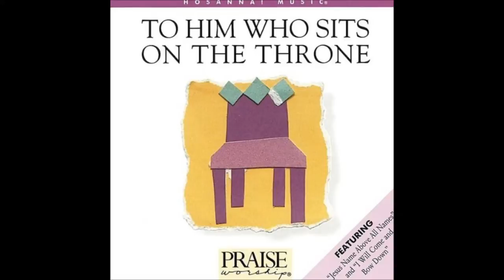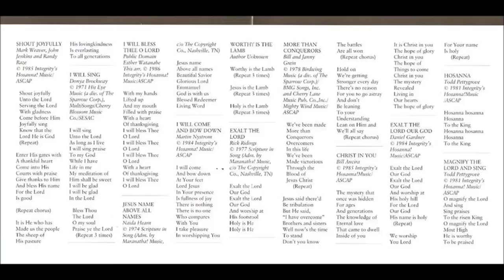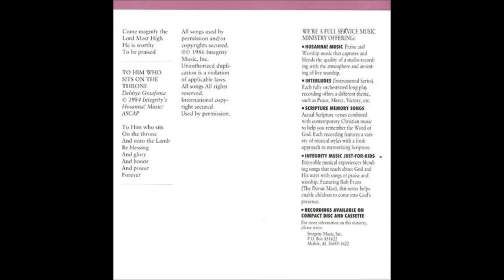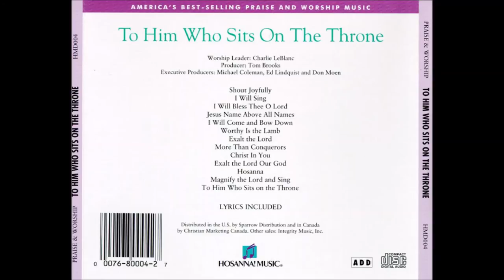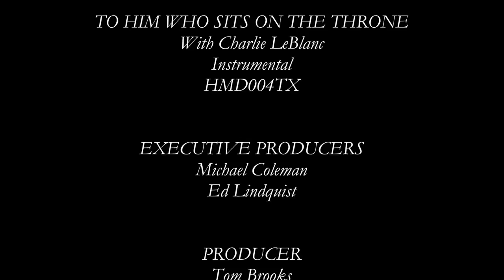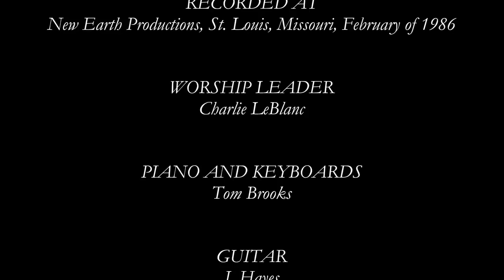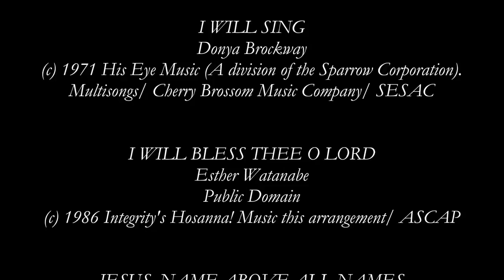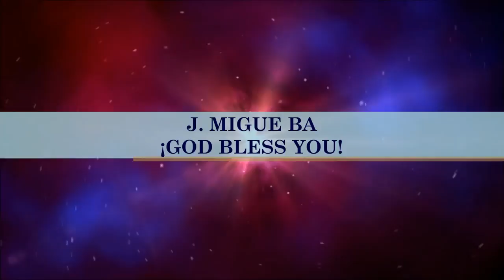Charlie LeBlanc- To Him Who Sits On The Throne (Instrumental) (Full) (1986)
Video # 44

Producer: Tom Brooks

Music Coordinator: Gerrit Gustafson

Arrangements: Tom Brooks

Tracks Recorded at: New Earth Productions, St. Louis, Missouri, January of 1986

Worship Leader: Charlie Le Blanc

Album: To Him Who Sits On The Throne

HMD0004CD

- Shout Joyfully! 0:00

- I Will Sing 3:02

- I Will Bless Thee, O Lord 6:21

- Jesus, Name Above All Names 8:11

- I Will Come And Bow Down 11:38

- Worthy Is The Lamb 13:36

- Exalt The Lord 15:43

- More Than Conquerors 20:18

- Christ In You 24:16

- Exalt The Lord Our God 27:20

- Hosana To The King 31:38

- Magnify The Lord And Sing 32:53

- To Him Who Sits On The Throne 37:04